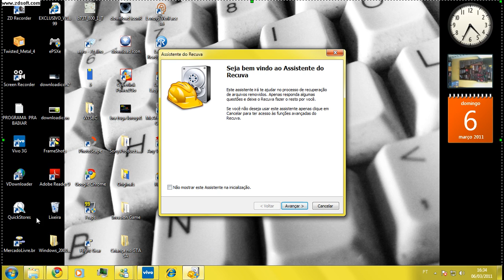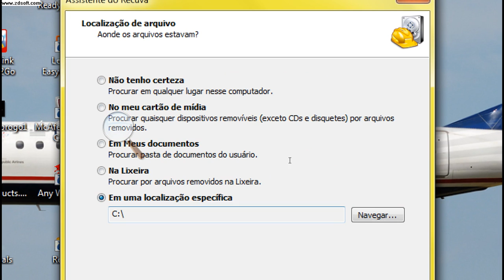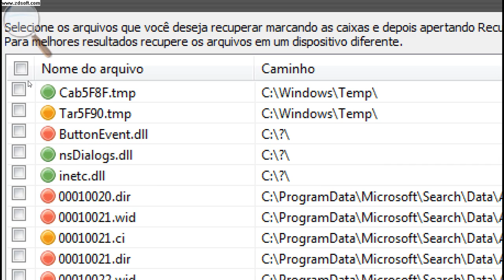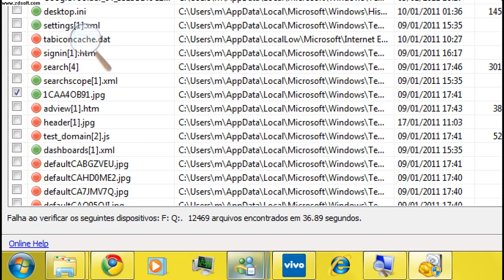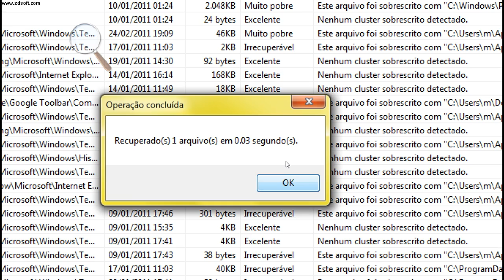Como Recuperar Arquivos Excluídos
qualquer duvida comentem.